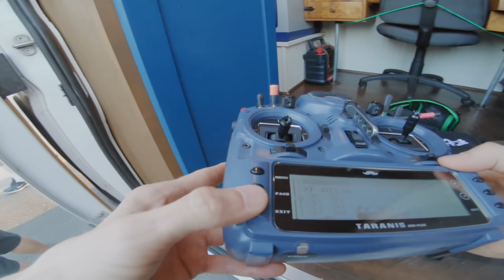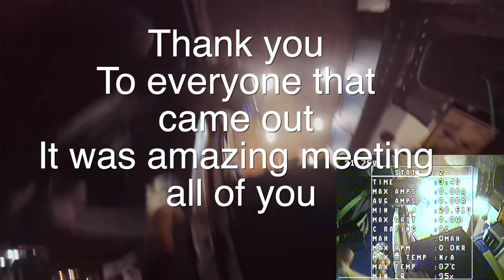Las Vegas Meetup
Questions Check here V

ETHiX is my Company & we aim to refine FPV.

MY personal Amazon Shop.

_MUSIC _
Outro Tune
MIss Li "Stuck In The Sand"

- Lightweight HD cam
- New HD Cam

_  Home Camera SETUP_
- Sony A7 cam

- Quality solder
- Quality Electrical Tape
- Quality Heat Shrink